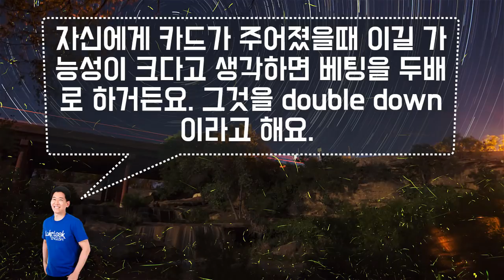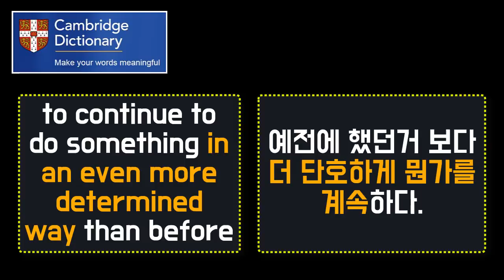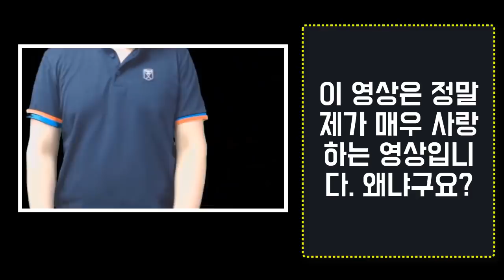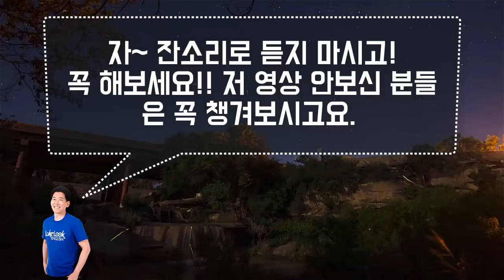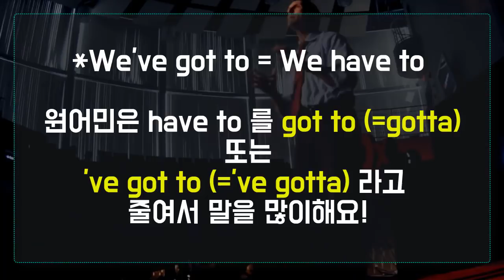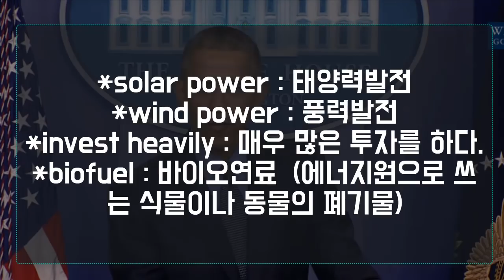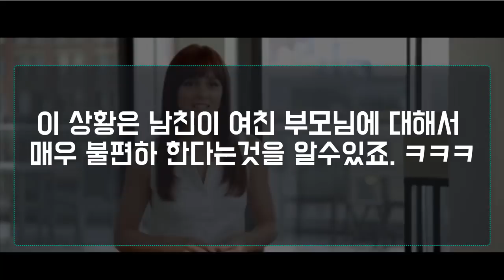★원어민 표현 : double down 의미★ 청취,스피킹에 꼭 필요한 원어민 영어 || 룩룩잉글리쉬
▼ ▽ 이 에피소드는 원어민들은 다 알고 있는데 한국인들을 잘 모르는 표현인 double down 을 정리해 보도록 하겠습니다. 제가 영상을 제작할때는 모든 원어민들이 알고 있는 실제로 많이 사용하는 표현을 선정합니다. 동시에 이미 한국사람들이 많이 알고 있을만한 것을 왠만하면 배제하고 영상을 제작하고 있습니다. 언제나 여러분들의 의견은 적극적으로 반영하겠으니 언제나 답글로 적극 소통해주세요!